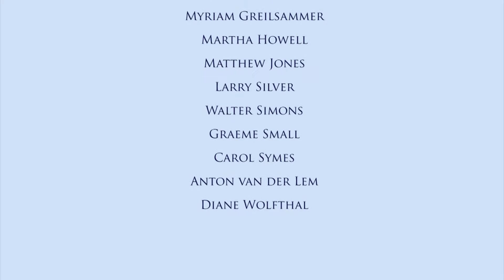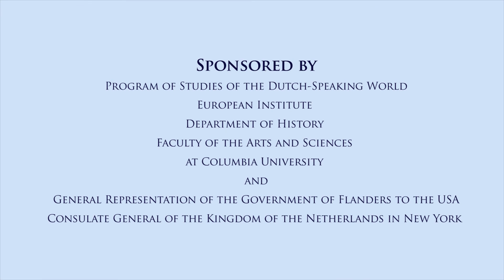Autumn of the Middle Ages: A Century Later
Interviews with
Martha Howell: Miriam Champion Professor of History, Columbia University
Marc Boone: Dean of the Faculty of Arts, Ghent University
Peter Arnade: Dean of the College of Arts & Humanities, University of Hawai'i Manoa

After a workshop on Johan Huizinga's "Autumn of the Middle Ages"

Published in 1919, Johan Huizinga’s Herfsttij der middeleeuwen (Autumn of the Middle Ages) is a historiographical classic that still stands as a touchstone for studies of the late medieval Low Countries. On the eve of the book's centenary, Columbia University's Dutch Studies Program hosted a workshop of scholars in history, literature and art history to assess Huizinga’s arguments, their impact on subsequent scholarship, and how two generations of research have updated or refuted them. The workshop took place on November 10, 2016 at Flanders House New York.

Program of Studies of the Dutch-Speaking World
European Institute
Faculty of the Arts and Sciences at Columbia University
and
General Representation of the Government of Flanders to the USA
Consulate General of the Kingdom of the Netherlands in New York

Special thanks to workshop participants:
Peter Arnade
Marc Boone
Andrew Brown
Jun Hee Cho
Elodie Lecuppre Desjardin
Jan Dumolyn
Myriam Greilsammer
Martha Howell
Matthew Jones
Larry Silver
Walter Simons
Graeme Small
Carol Symes
Anton van der Lem
Diane Wolfthal